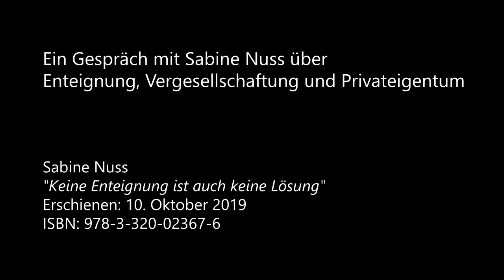linXXnet talXX #29: "Sabine Nuss über Enteignung, Vergesellschaftung und Privateigentum"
Das Berliner Volksbeghren "Deutsche Wohnen und Co enteignen!" erfährt bundesweite Aufmerksamkeit, weshalb auch in anderen Städten mit Explodierenden Mieten der Ruf nach Enteignung großer Immobilienkonzerne laut wird. Das Anliegen findet breite Unterstützung. Entsprechend aufgeregt reagieren jene, die Privateigentum als Inbegriff der Freiheit sehen. Sie warnen vor der Rückkehr des Sozialismus. Zeitgleich wird erbittert über eine europaweite Anpassung des Urheberrechts zur Sicherung digitalen Eigentums gestritten.

Unterschiedliche Konflikte, aber beide Ausdruck einer Gesellschaft, deren Ordnung auf privater Verfügungsgewalt beruht. Privateigentum, so heißt es, sei Garant für wirtschaftliches Wachstum und Wohlstand. Doch Klimawandel und soziale Polarisierung zeigen zunehmend dringlicher seine dysfunktionale und zerstörerische Kehrseite. Nach Jahrzehnten der Privatisierung ist es an der Zeit, das vergiftete Versprechen des Privateigentums bloßzustellen und aus Enteignung (Wieder-)Aneignung zu machen.